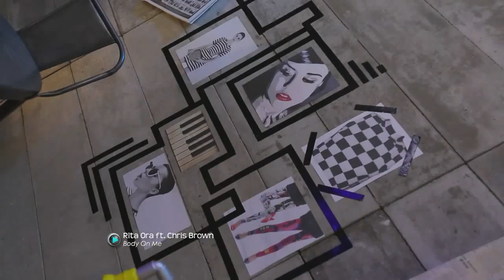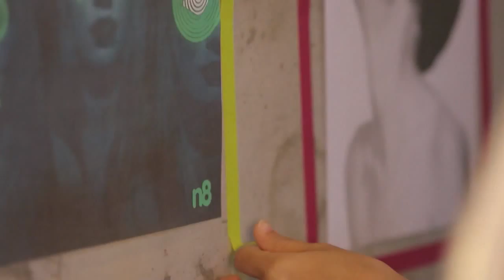How To Tips - Memasang Foto - Dsign